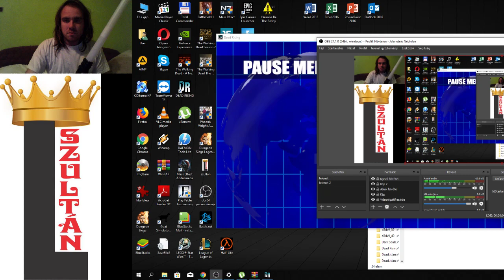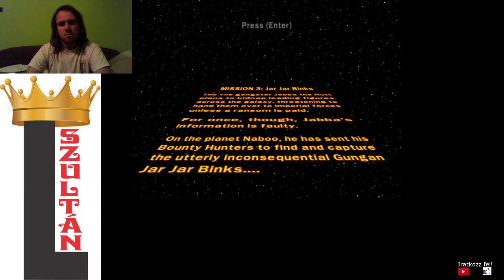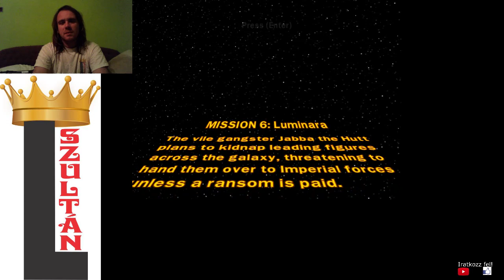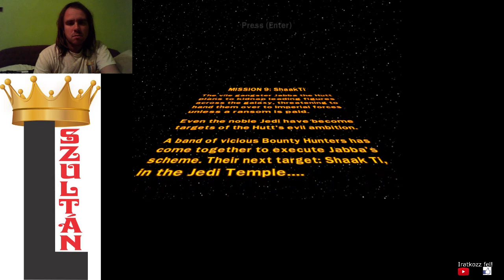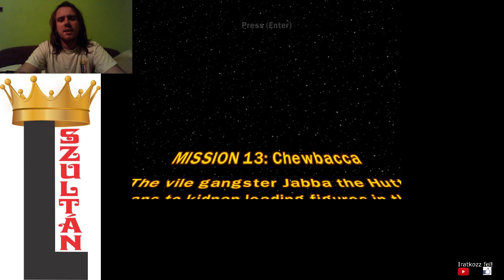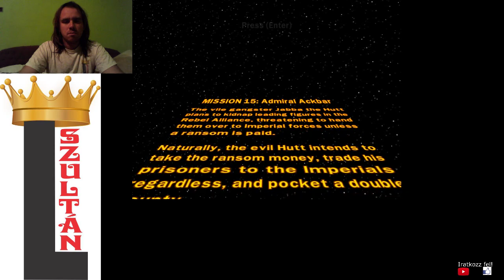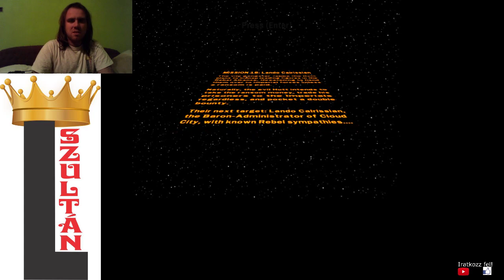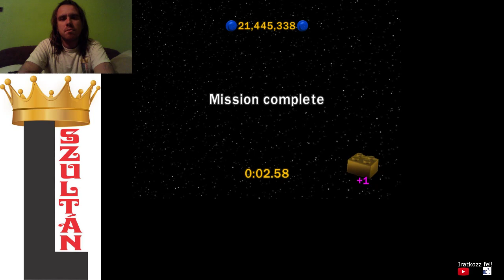FEJVADÁSZ KÜLDETÉS LEGO Star Wars The Complete Saga 100% végigjátszás #37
A fejvadász küldetés olyan mint egy hideg/meleg végigjátszás, mert a tét megtalálni a célpontot.